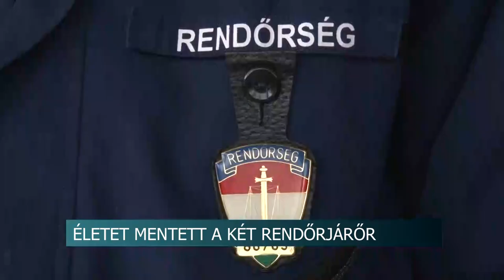Életet mentett a két rendőr - öngyilkosságra készülő asszonyt rántottak vissza a háztető széléről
Életet mentett a két rendőrjárőr  - öngyilkosságra készülő asszonyt rántottak vissza a háztető széléről Szekszárdon

Öngyilkosságra készülő fiatalasszony életét mentette meg két szekszárdi rendőr. Az egyenruhások kimásztak az épület tetejére, ahonnan a nő le akart ugrani, majd a korom sötétben odakúsztak hozzá, és visszarántották.